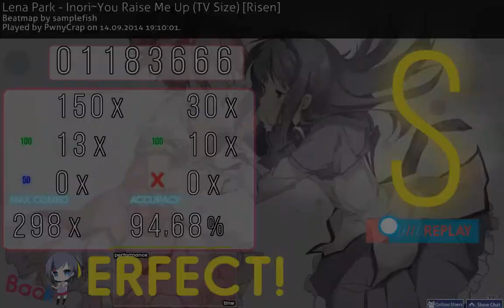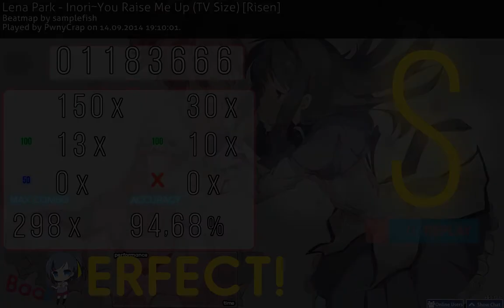Lena Park - Inori~You Raise Me Up (TV Size) [S] [Risen]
ohne Mods